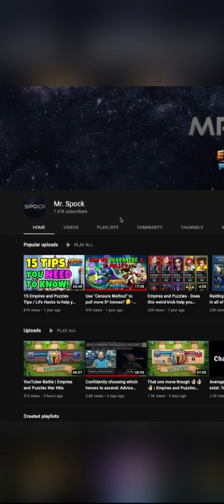Roughian and Nurgib IN ACTION! Is this the HOTM we have all been waiting for?? | Empires and Puzzles